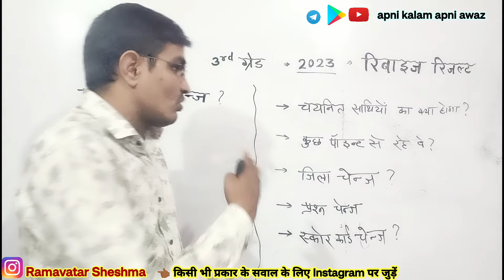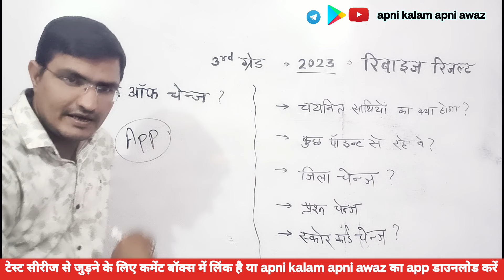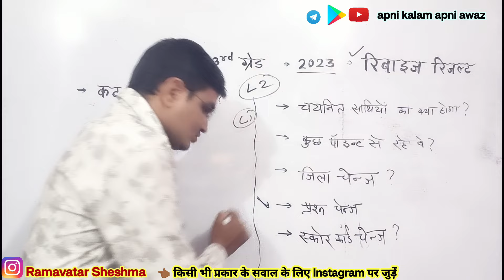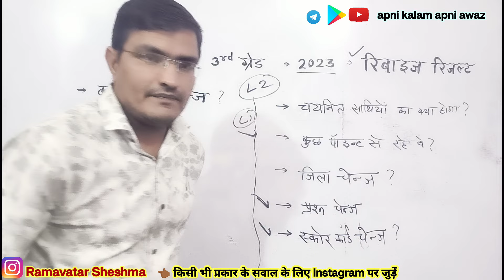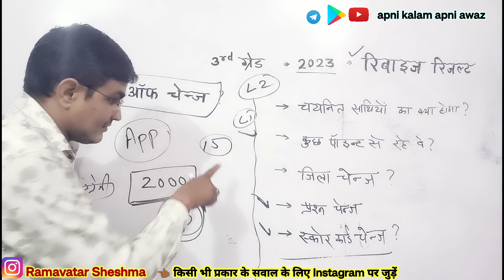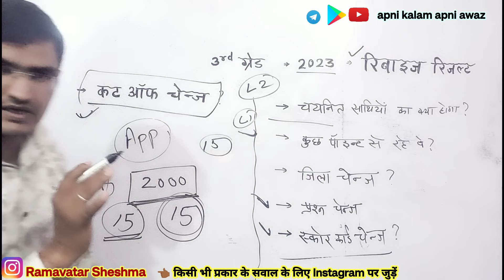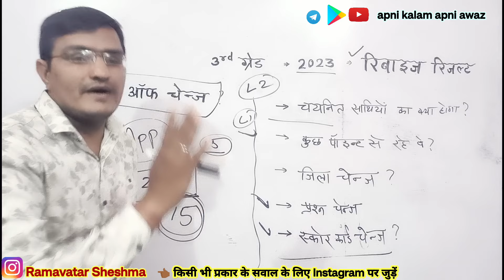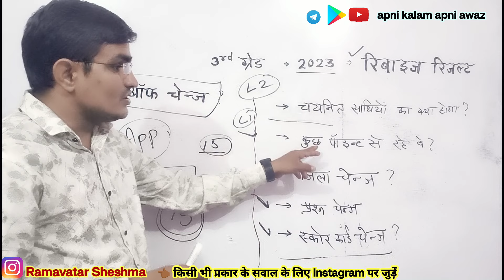सारे सवाल - Revised Result 3rd Grade 2023 ◆ रिवाइज़ रिजल्ट 3rd ग्रेड 2022 2023 ◆ level 1 level 2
Ramavatar sheshma
रामावतार शेषमा

reet, reet 2024
new 3rd grade vacancy 2024
1st grade subject wise post
1st grade vishayvar post
1st grade vishaywar post
2nd grade new vacancy 2024
1st grade exam date
1st grade subject wise post 2024
1st grade news

1st grade 2nd grade new vacancy 2024
reet mains new vacancy 2024
1st grade new vacancy 2024 exam date
reet pre 2024 notification
reet level 2 pre exam syllabus 2024
reet paper 2024
1st grade vacancy
reet new vacancy
rpsc first grade new vacancy Content gap
reet 2024 ke liye best book

REET New Vacancy 2024 ◆ reet post 2024 ◆ reet vacancy 2024 latest news ◆ reet pre exam syllabus 2024